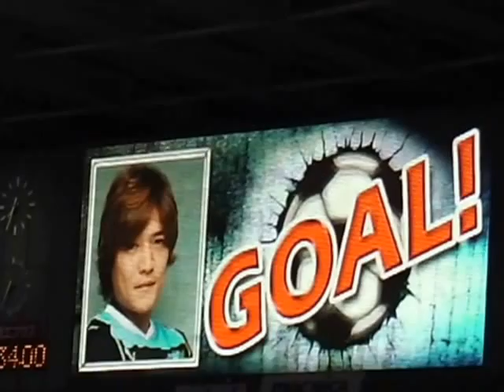[川崎フロンターレ] 9/7 VS 浦和レッズ戦 大久保嘉人の二点目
ものすげぇミドル!